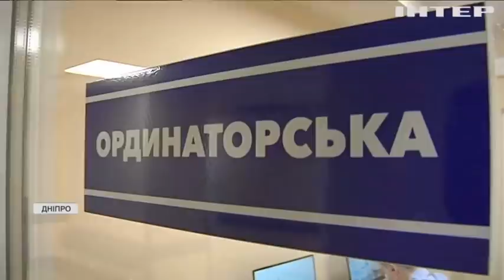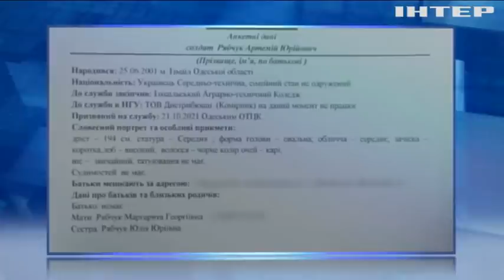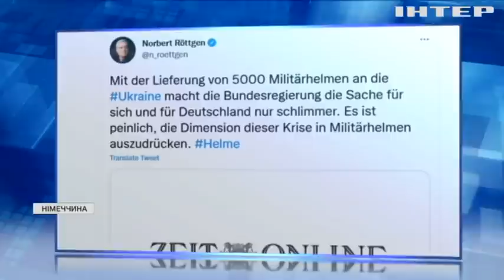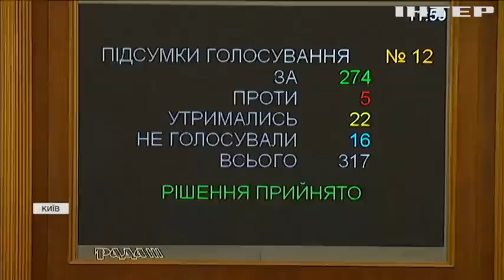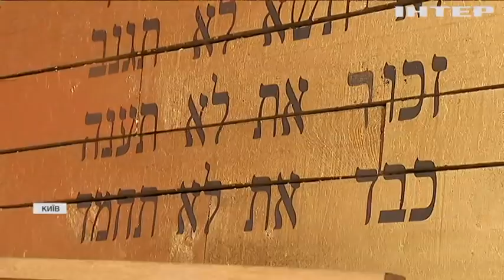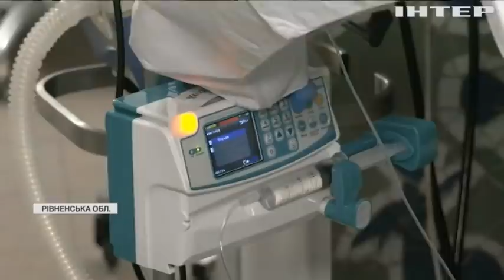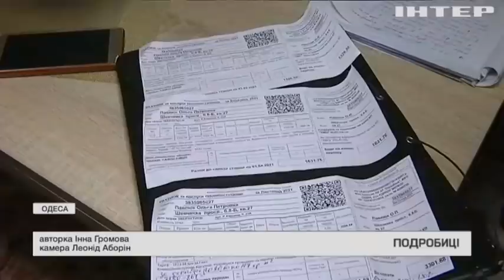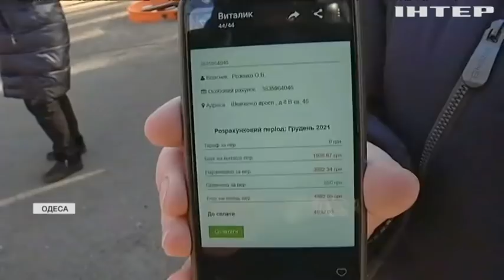Подробности 20:00, выпуск за 27 января 2022 года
Дивіться у випуску:
У світі активно коментують рішення Берліна надати Україні 5 тисяч касок.
Масове вбивство у Дніпрі: що сталося на заводі "Південмаш".
У Бабиному Яру вшанували пам'ять жертв Голокосту: як це було.